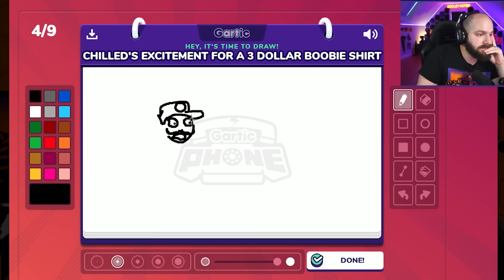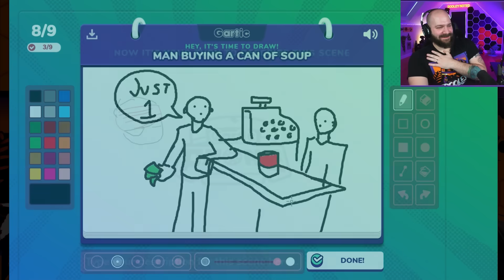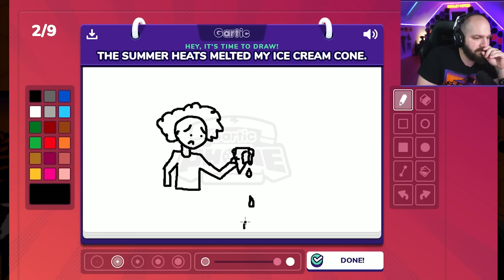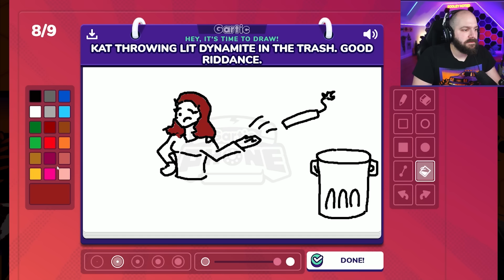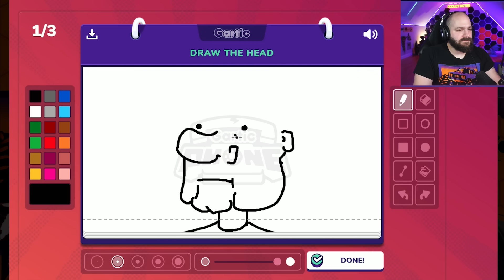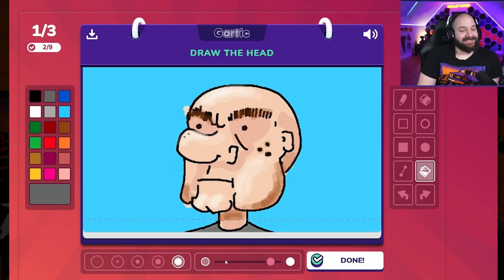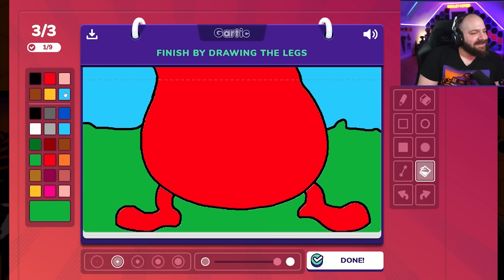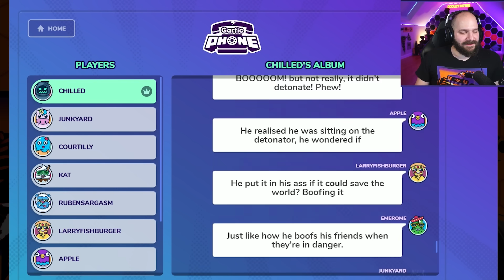WHAT HAVE I DONE TO CHILLED?! | Gartic Phone